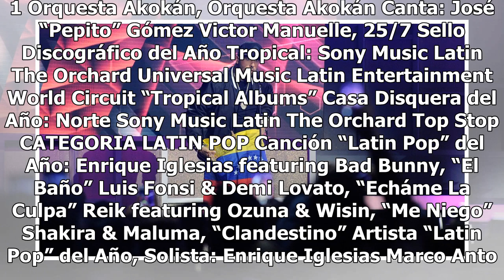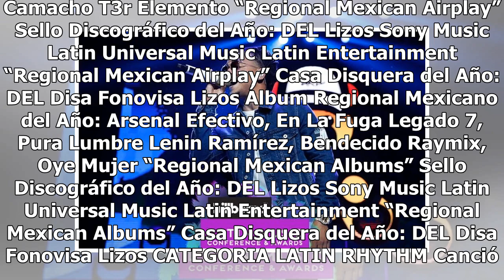Ozuna arrasa en número de nominaciones a los Premios Billboard de la Música Latina 2019 | La Opinión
La música urbana domina la escena musical latina Telemundo anunció este martes a los finalistas a los Premios Billboard de la Música Latina 2019 en el programa “Un Nuevo Día”, la plataforma digital de la cadena PremiosBillboard.com y Billboard.com. Liderando el grupo se encuentra Ozuna, compitiendo ...